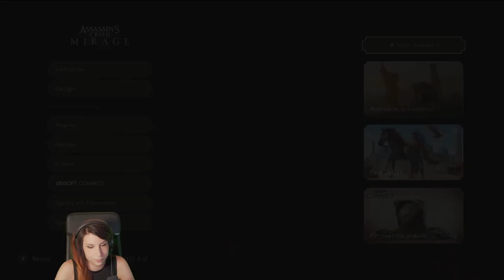Trahie par les poules - Assassin's Creed: Mirage #4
Seconde soirée sur AC Mirage!